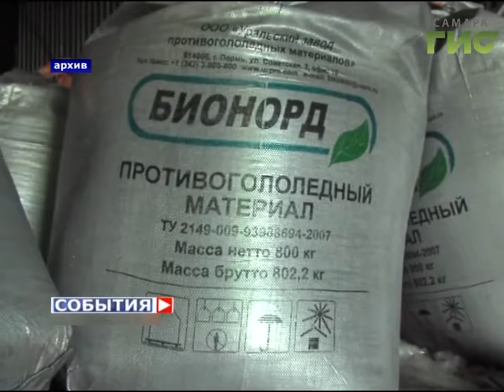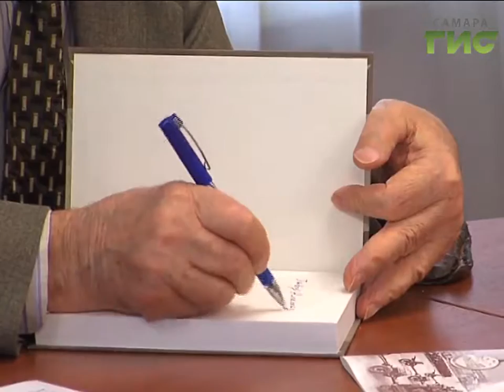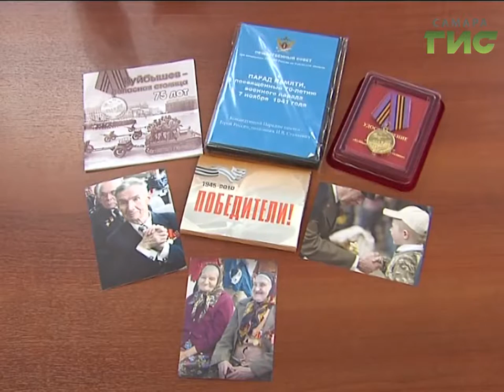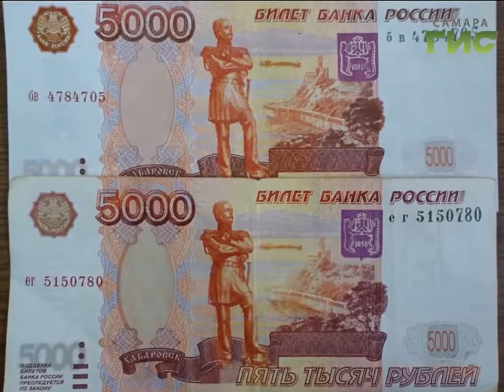«События» от 17.10.2016 (день)